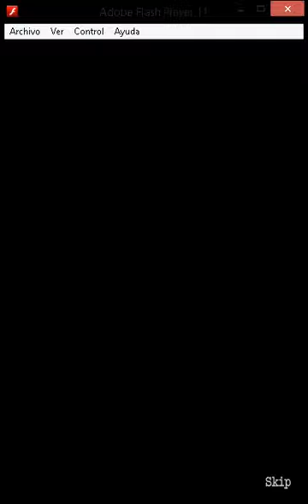Lab of the dead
a flash game demonstration